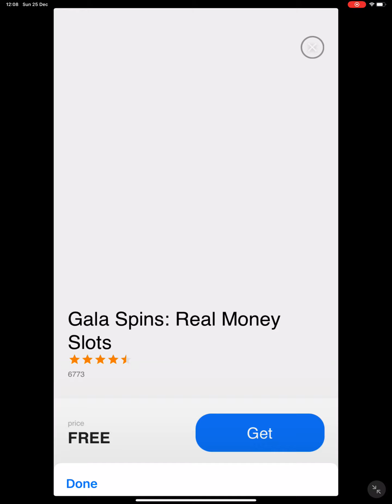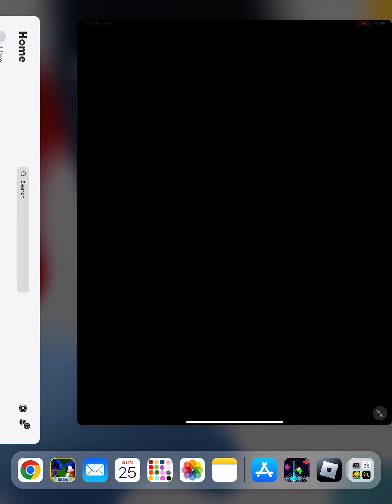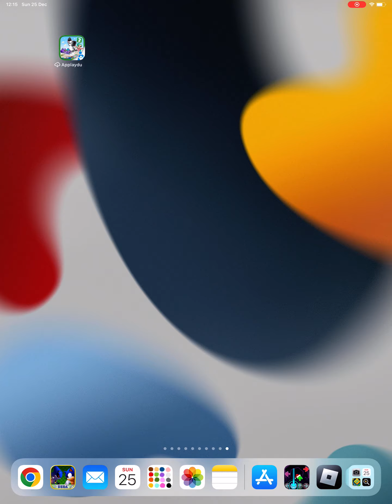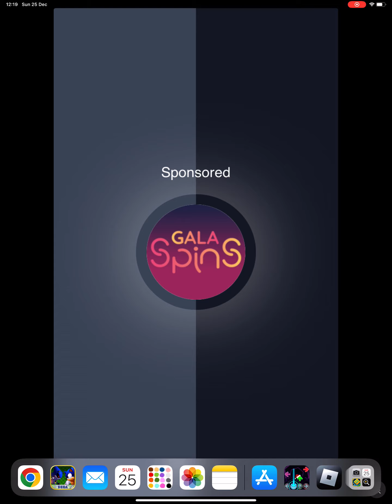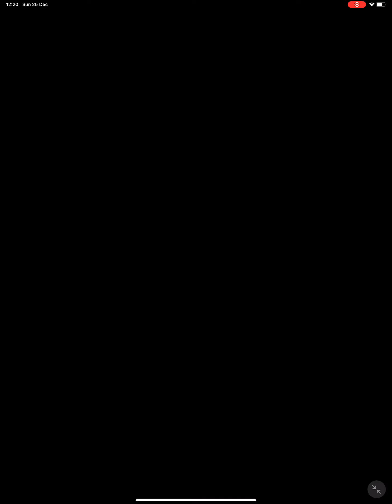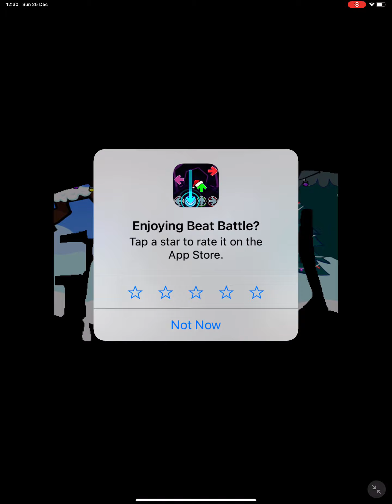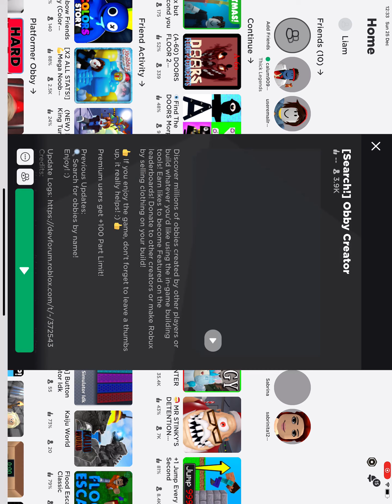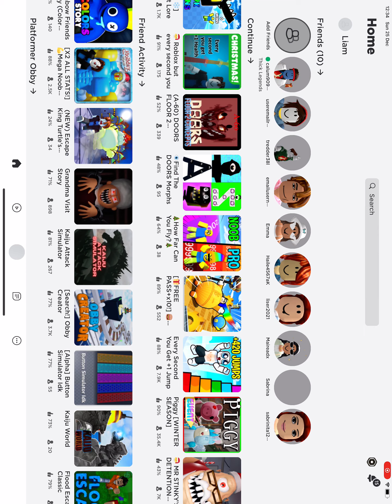Fnf easy and hard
Me playing fnf